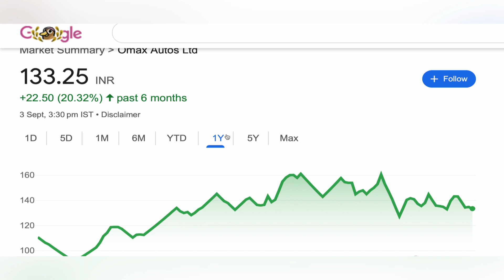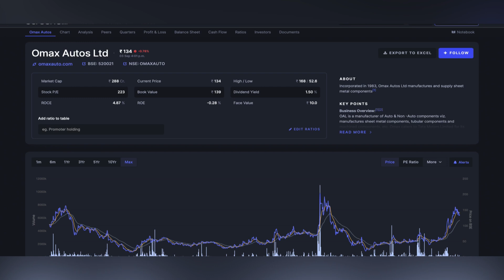OMAX AUTOS LTD SHARE 💹 OMAX AUTOS SHARE NEWS | OMAX AUTOS LTD SHARE TARGET | OMAX ANALYSIS 03-09-24